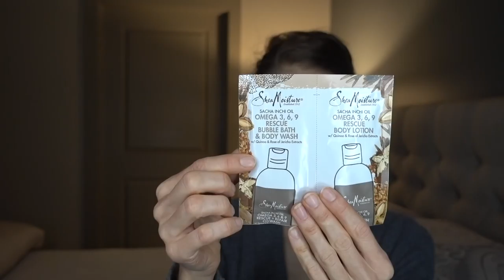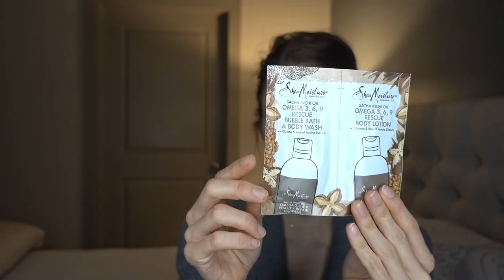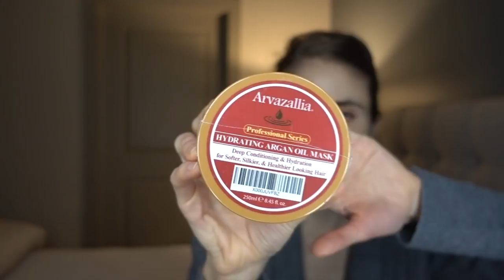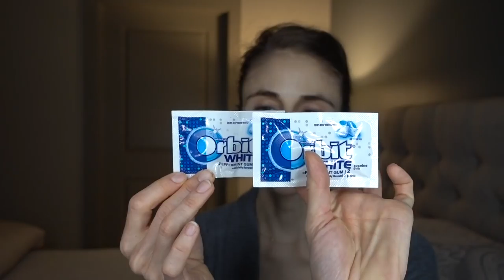PINCHMe Box|Get Free Stuff! |Dr Dray 📪📬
Today is a PINCHme unboxing video! Want free stuff? Sign up down below!

In order to get samples you need to be there on sample tuesday! It is first come, first serve. If you are not there during the countdown you most likely wont end up with samples. Also, to avoid spam, create a different email to sign up to all those sites so they don't spam your personal email.

💜Hand Creams I love
Mustela Stealotopia Moisturizing Emollient
CeraveMoisturizing Cream
Eucerin Advanced Repair
Cetaphil Moisturizing Cream
Curel fragrance free moisturizing lotion
Cliniderm moisturizing lotion
DML moisturizing lotion

Barefoot dreams cardigan